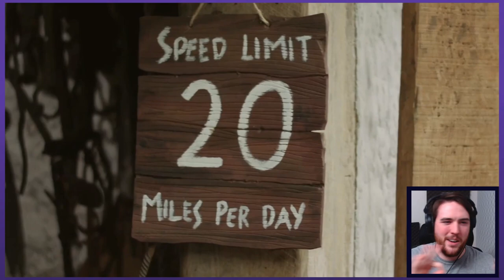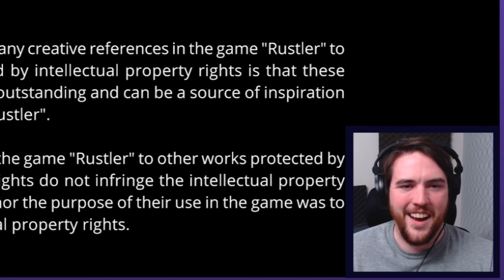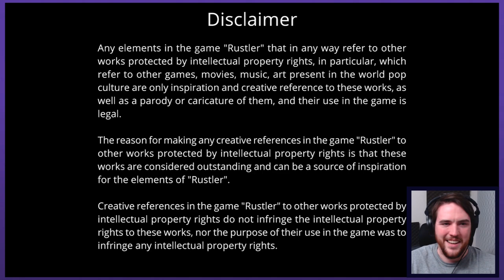Rustler: Grand Theft Horse - Medieval, open-world, crime sandbox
Let's play Rustler: Grand Theft Horse
PC Early Access gameplay

Welcome to RUSTLER by Jutsu Games, a game that combines old school top-down Grand Theft Auto gameplay and raunchy sense of humor, with a medieval setting, loads of pop culture references, and a few unique flares of it's own. It may be a little rough around the edges while it's still being worked on. But the main character is a lil rough too. So that works just fine!

Rustler Steam description:
"Become a medieval thug in a crazy open-world action game, full of pop-culture references. Complete insane quests, kill heroes, steal horses, fight guards, rob peasants, listen to some bard music, and much more! All packed in old-school gameplay style!"
Rustler first impressions review